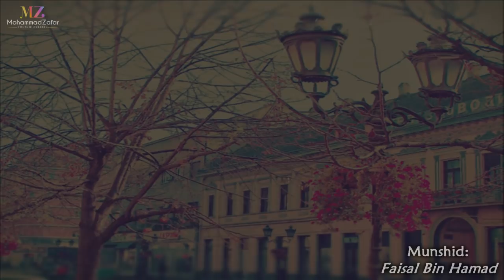Wala (Arabic Nasheed) | و لا - فيصل بن حمد | Faisal Bin Hamad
New nasheed by artist Faisal bin Hamad. This is the music free version. This is the first nasheed I have uploaded of this munsid - If you like it, check out his channel and the official video of this nasheed :)

Artist: فيصل بن حمد (Faisal Bin Hamad)
Nasheed: و لا (Wala)